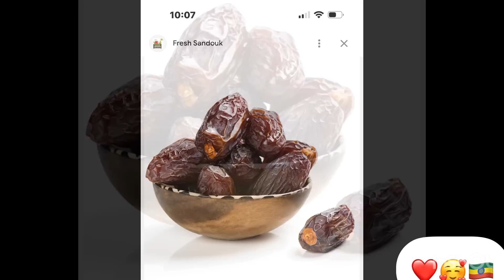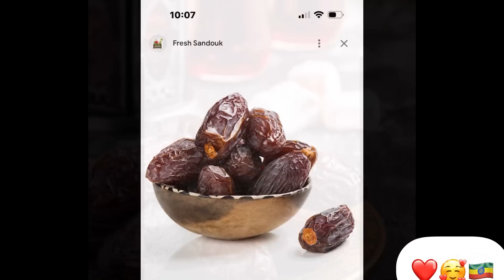በየቀኑ 2 ቴምር ብትበሉ ምን እንደሚፈጠር ታውቃላችሁ በተለይ ለፀጉር እድገት እና ለቆዳ መለስለስ ለደማነስ